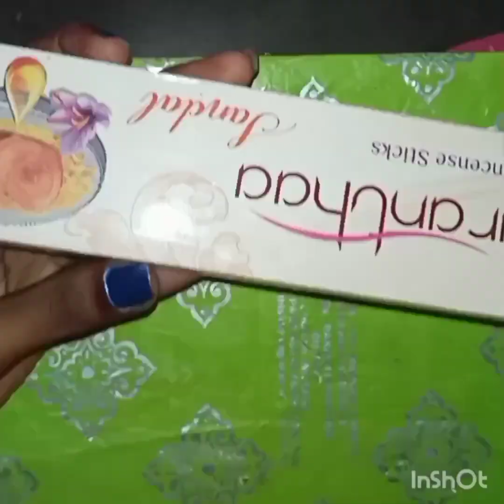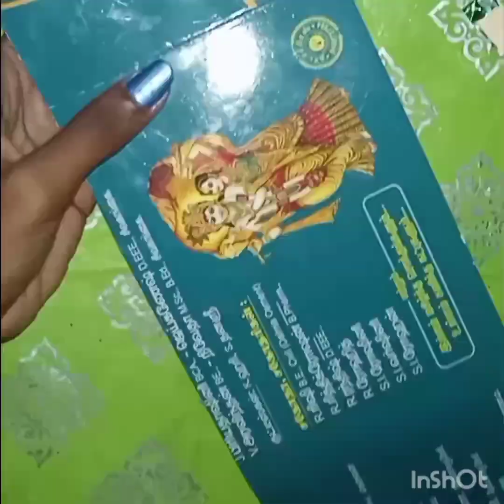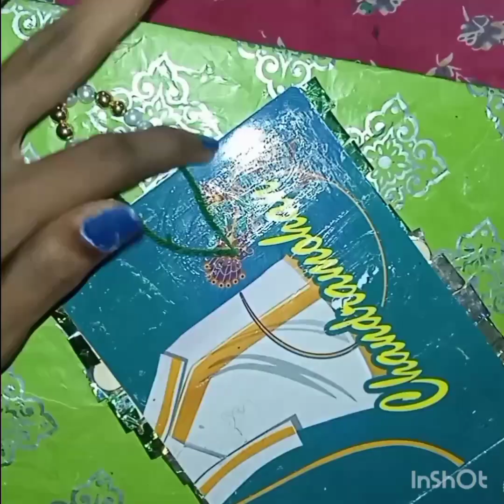flower vase making from ice cream stick /wall hanging craft.